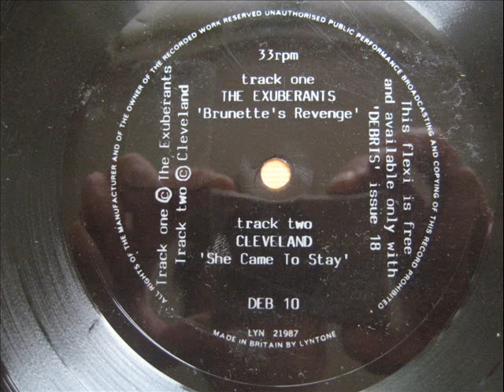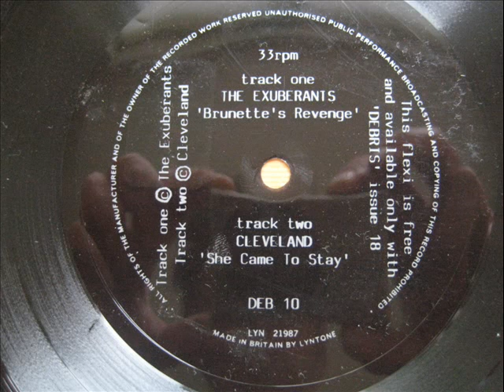Cleveland - She Came To Stay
From the Debris Fanzine (Manchester) Issue 18 Flexidisc. I would guess I bought this around 1987 / 1988 and have always held on to it. A good song even if some of the influences are a bit obvious.